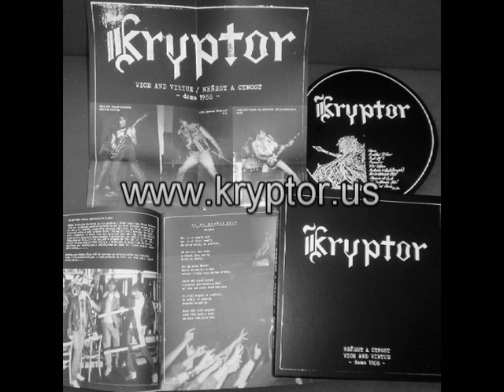Kryptor - Klášterní tajemství 2013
venované skupine KRYPTOR a jej verným fans